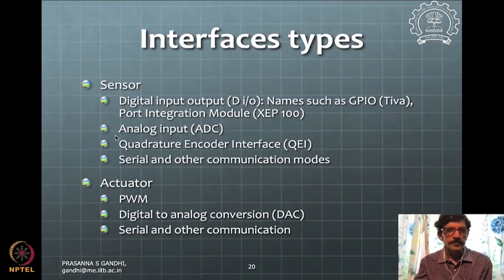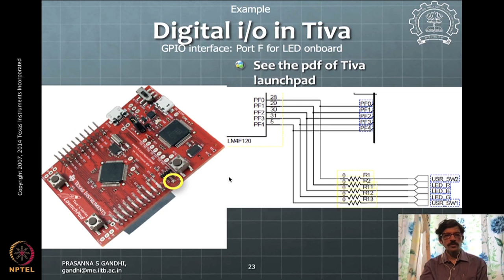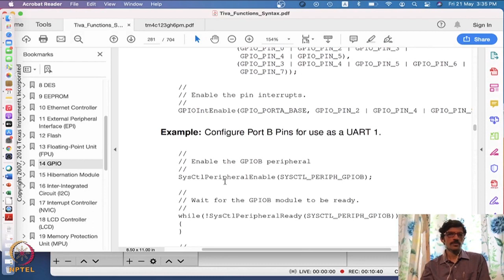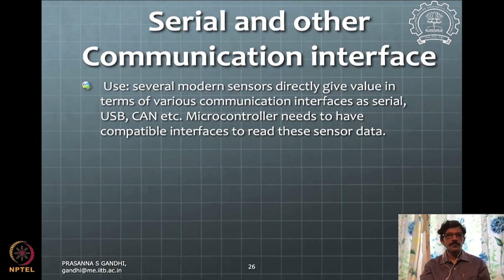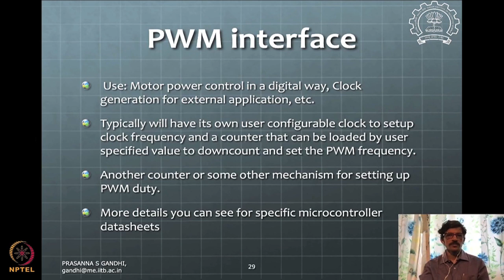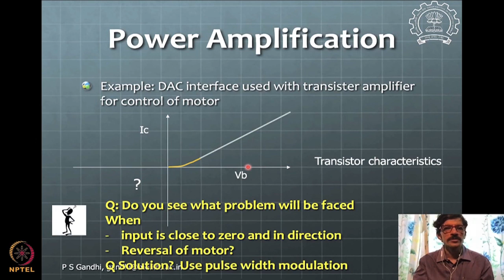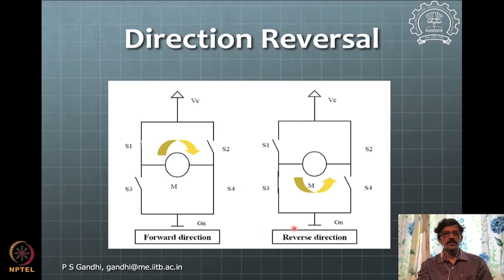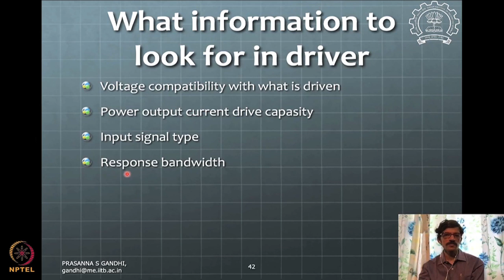Lecture 20: Hardware Interfaces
Week 5: Lecture 20: Hardware Interfaces